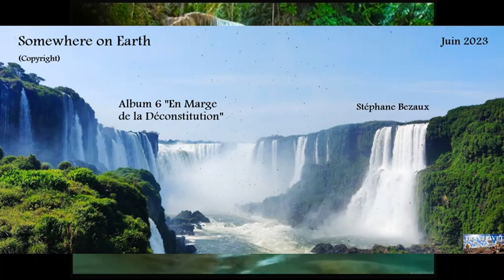SOMEWHERE ON EARTH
ALBUM "EN MARGE DE LA DECONSTITUTION"